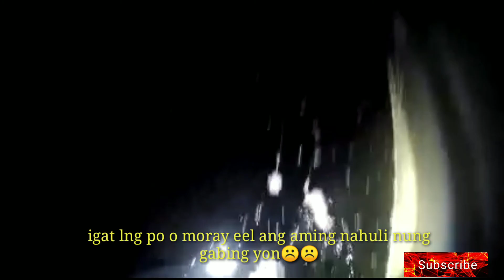Paharira or Palapat ( Panghuli ng malaking isda sa gabi)